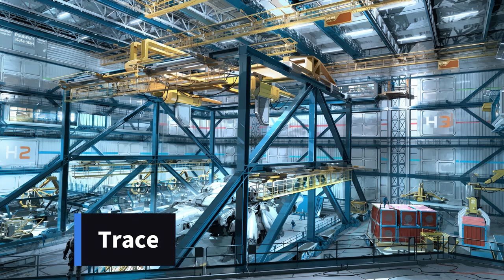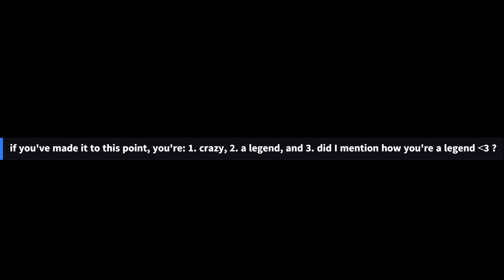Starfield Original Soundtrack | FULL 5+ Hours & 79 Songs | Starfield OST | Xbox Series S/X & PC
1. Into the Starfield (Main Theme) - 0:00 - 2:49
2. Planetrise - 2:50 - 4:49
3. Go Steady, Go Safe - 4:50 - 7:49
4. Fleet Scum - 7:50 - 11:29
5. First Flight - 11:30 - 15:09
6. The Sol System - 15:10 - 19:46
7. New Atlantis - 19:47 - 23:43
8. Peaks and Valleys - 23:44 - 28:11
9. Starlight Far From Home - 28:12 - 32:47
10. Fine Work Under Pressure - 32:48 - 34:02
11. Navigator Corps - 34:03 - 36:26
12. The Safety of the Citizens - 36:27 - 40:16
13. The Mountain Builders - 40:17 - 44:47
14. Triumvirate - 44:48 - 49:22
15. Ancient Forces - 49:23 - 53:58
16. Exploration I - Home Planets - 53:59 - 1:08:25
17. Constellations - 1:08:26 - 1:13:16
18. Akila City - 1:13:17 - 1:17:02
19. Freestar - 1:17:03 - 1:20:35
20. The Red Land - 1:20:36 - 1:24:49
21. You Make Your Cut, You Get Your Cut - 1:24:50 - 1:29:12
22. Cutthroats - 1:29:13 - 1:33:02
23. The Eye - 1:33:03 - 1:37:30
24. Long Shadows - 1:37:31 - 1:42:09
25. A Home Among The Stars - 1:42:10 - 1:45:35
26. Field of Vision - 1:45:36 - 1:51:56
27. Within the Walls - 1:51:57 - 1:55:33
28. Deep Time - 1:55:34 - 1:58:27
29. The New Old Frontier - 1:58:28 - 2:01:54
30. The Rock - 2:01:55 - 2:05:46
31. The World Machine - 2:05:47 - 2:09:55
32. Exploration II - The Hills and the Mountains - 2:09:56 - 2:18:41
33. Protector - 2:18:42 - 2:19:27
34. The Last Explorers - 2:19:28 - 2:23:49
35. Field Agent - 2:23:50 - 2:27:17
36. In Silent Orbit - 2:27:18 - 2:30:34
37. Cydonia - 2:30:35 - 2:34:51
38. Trace - 2:34:53 - 2:38:14
39. Tectonics - 2:38:15 - 2:42:22
40. Dispatched - 2:42:23 - 2:43:37
41. Sublevels - 2:43:38 - 2:48:09
42. Hardness Scales - 2:48:10 - 2:50:55
43. Heliosphere - 2:50:56 - 2:55:49
44. Death and Crimson - 2:55:50 - 2:58:49
45. Abandoned - 2:58:50 - 3:02:35
46. Chamber - 3:02:36 - 3:06:53
47. Supra et Ultra - 3:06:54 - 3:10:15
48. Echo Marker - 3:10:16 - 3:14:05
49. Exploration III - Explorers Club - 3:14:06 - 3:25:24
50. Defender - 3:25:25 - 3:26:08
51. Weapons to Bear - 3:26:09 - 3:28:34
52. The Ghosts of Science - 3:28:35 - 3:31:27
53. Ecliptic - 3:31:28 - 3:33:08
54. Decay Heat - 3:33:09 - 3:37:28
55. Neon - 3:37:29 - 3:41:25
56. Rook - 3:41:26 - 3:42:36
57. Exploration IV - Vulcanism - 3:42:37 - 3:51:57
58. Core Sample - 3:51:58 - 3:55:47
59. Tenacity of Life - 3:55:48 - 4:00:01
60. Wrecked Tech - 4:00:02 - 4:02:56
61. Canopy - 4:02:57 - 4:07:07
62. Spacers - 4:07:08 - 4:08:25
63. Understory - 4:08:26 - 4:12:38
64. Exploration V - Evergreen 4:12:39 - 4:23:02
65. Guardian - 4:23:03 - 4:24:01
66. Stars and Sacrifice - 4:24:02 - 4:27:07
67. Under a Distant Sun - 4:27:08 - 4:31:43
68. Roughneck High-Tech - 4:31:44 - 4:35:13
69. Badlanders - 4:35:14 - 4:39:35
70. Exploration VI - Strange Sands - 4:39:46 - 4:49:11
71. Moonbase - 4:49:12 - 4:52:09
72. Boarded! - 4:52:10 - 4:53:56
73. Snowball - 4:53:57 - 4:56:55
74. Aurora - 4:56:56 - 5:00:11
75. Deep Freeze - 5:00:12 - 5:03:20
76. Exploration VII - The Ice Lands - 5:03:21 - 5:13:48
77. Nobody's Home - 5:13:49 - 5:16:37
78. Exploration VIII - The Far Reaches - 5:16:38 - 5:25:21
79. A Home in the Galaxy - 5:25:22 - 5:29:31